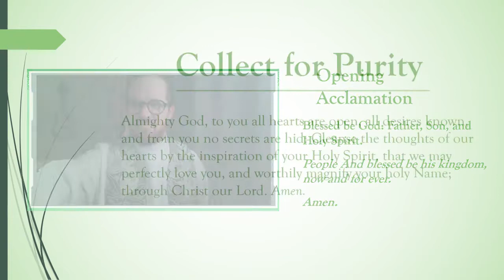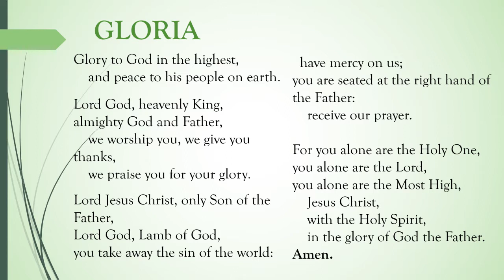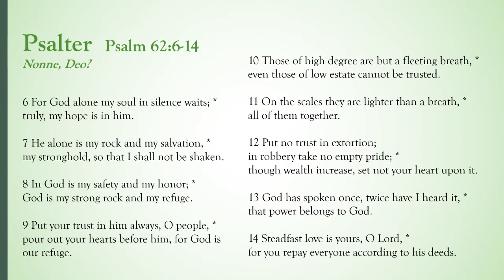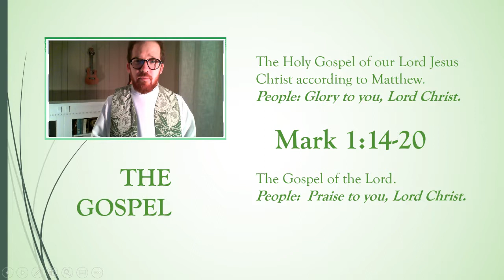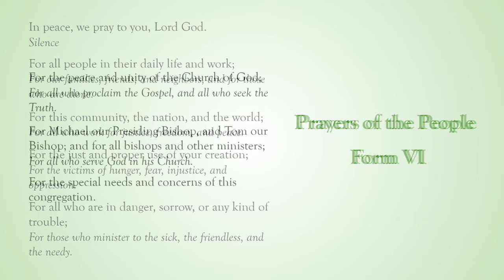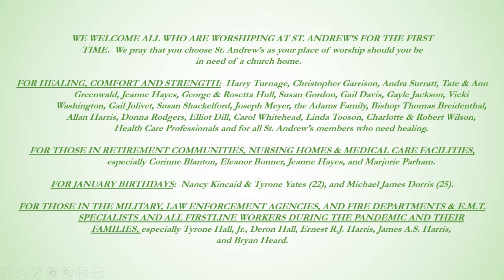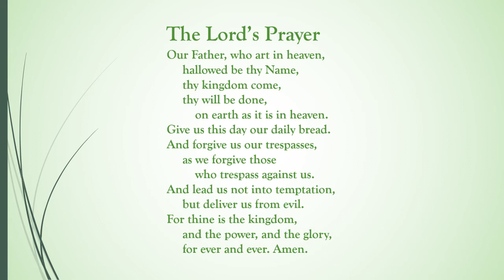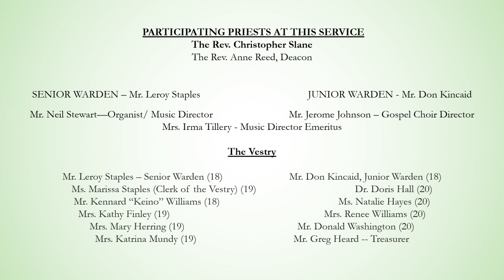St Andrew Liturgy of the Word 1 24 21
Sermon:  Goodbye Bad News, Hello Good News

Music:  I Can Go to the Rock,  Jerome Johnson - Vocalist